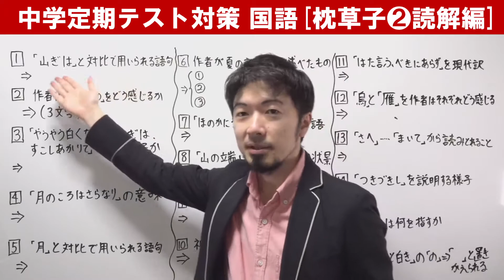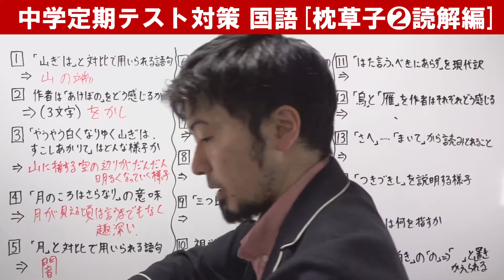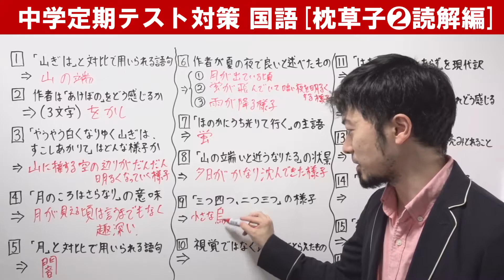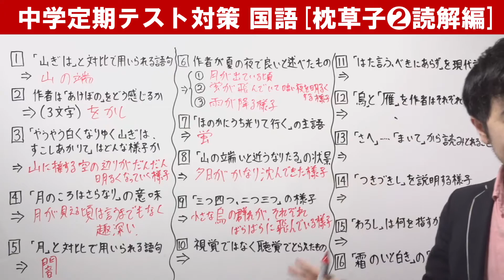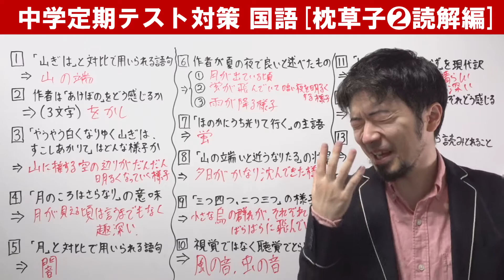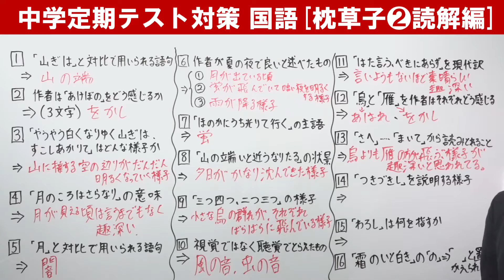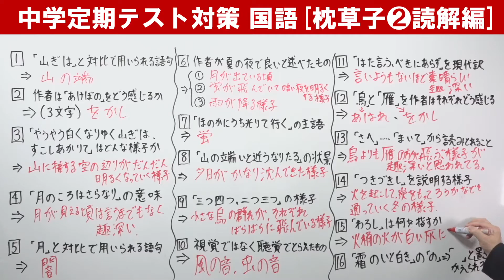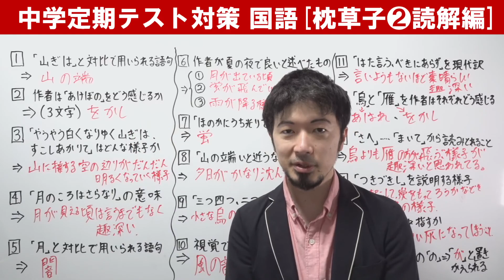枕草子 中学定期テスト対策 いよいよ読解編 (東大合格請負人 時田啓光)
🔽東大合格請負人 時田啓光(ときたひろみつ)が教える塾
🔽全科目対応するお家で直接時田先生と生授業できるWeb授業コース